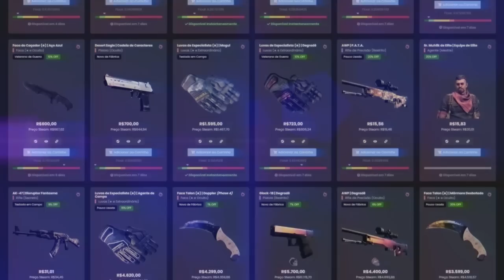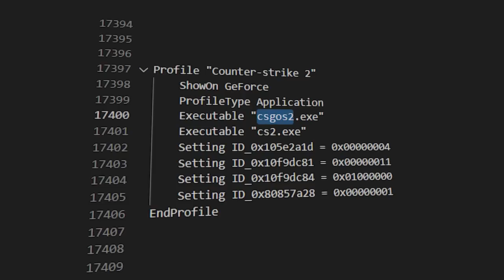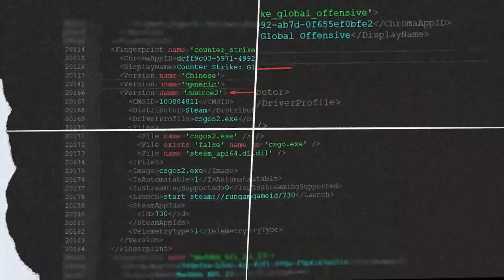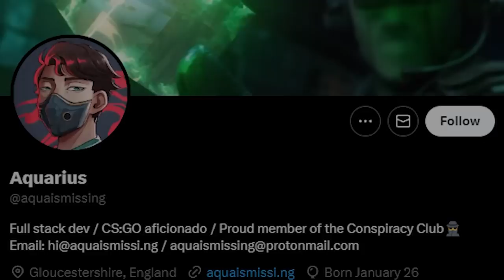nossas skins correm perigo... NVIDIA CONFIRMA SOURCE 2 no CS:GO e lançamento de novo Counter-Strike2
A nvidia vazou que a source 2 está pronta e será lançada no CS:GO muito em breve! Além disso, mostrou o projeto de um novo Counter-Strike prestes a ser lançado